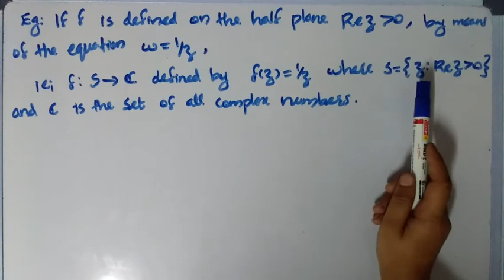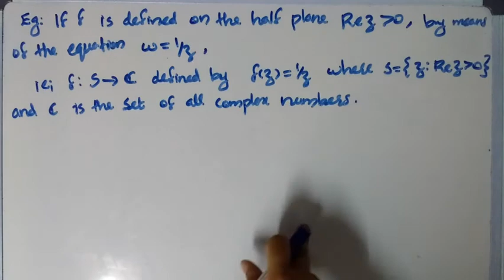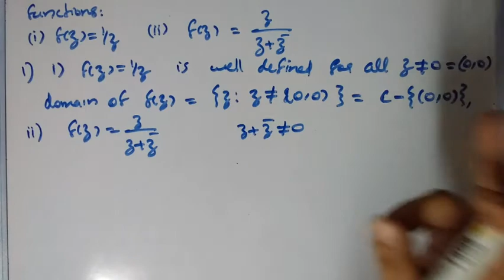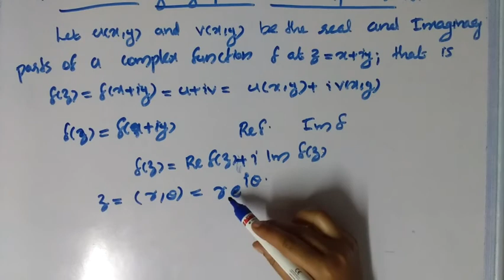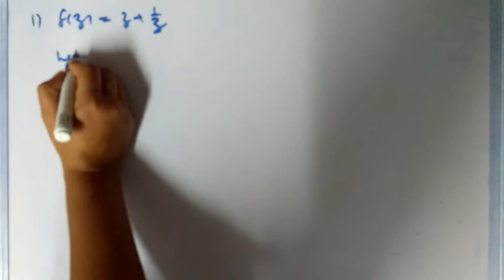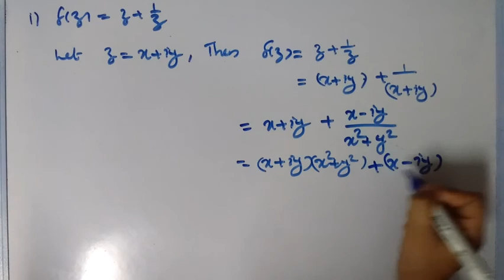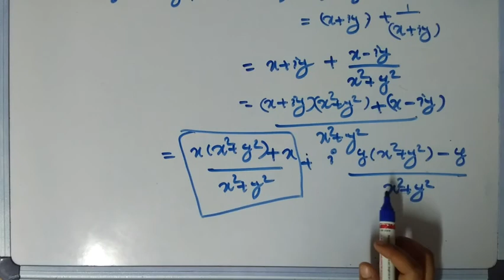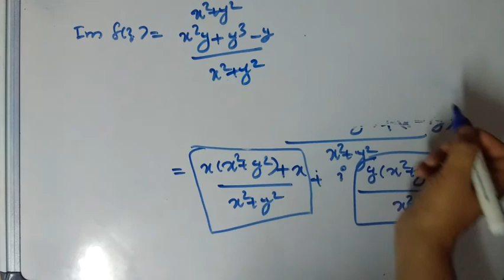FUNCTIONS OF A COMPLEX VARIABLE [CLASS 1] (For 3rd sem BSc complementary maths)